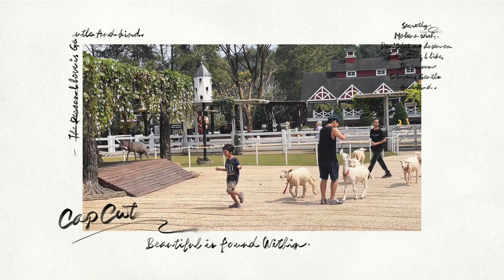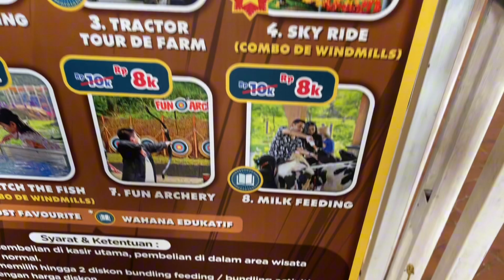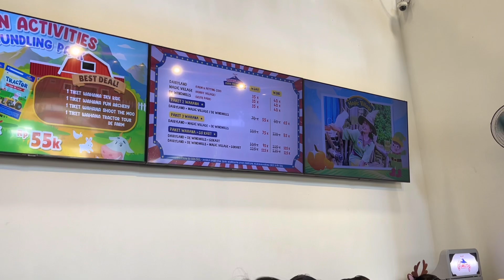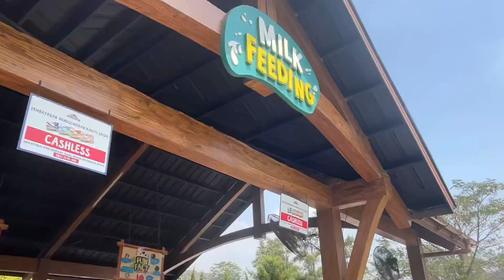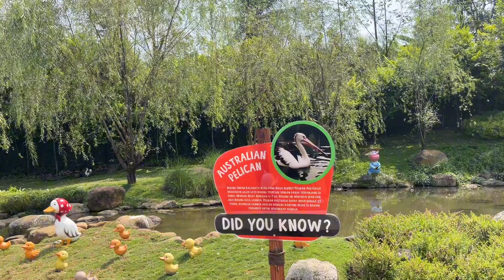A day in my life || seru banget jalan-jalan ke cimory dairyland bersama keluarga🐄🥛